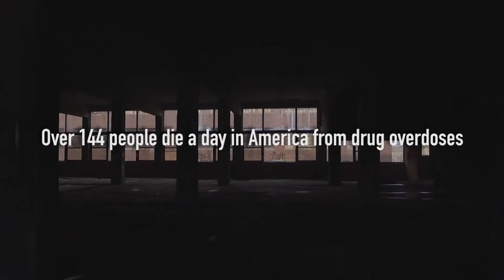NEEDLES IN THE HAY Official trailer